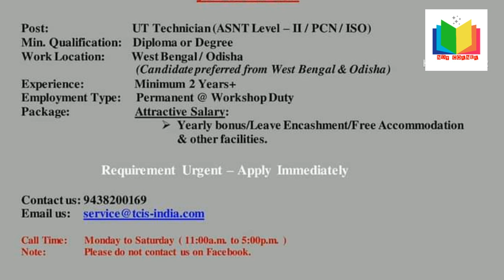NDT TECHNICIAN # UT# TECHNICIAN #